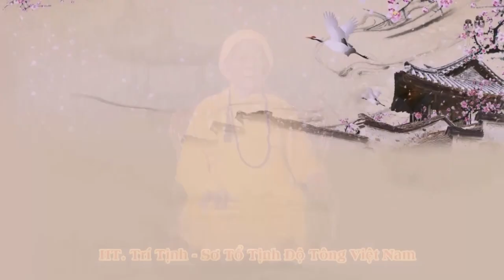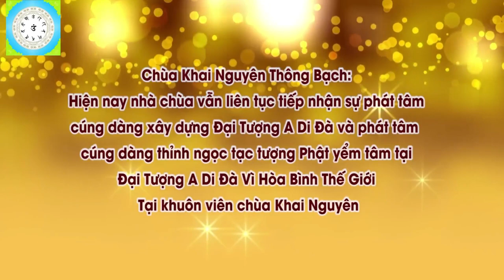Khi Ăn Chay Như Thế Nào Gọi Là Ăn Chay Đúng Như Pháp l Đ Đ Thích Đạo Thịnh, Pháp Âm HD